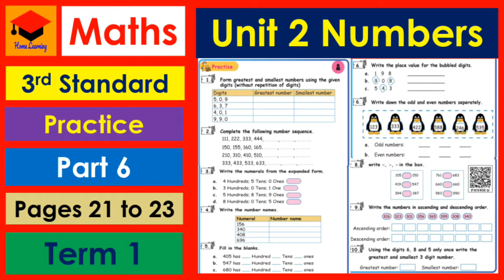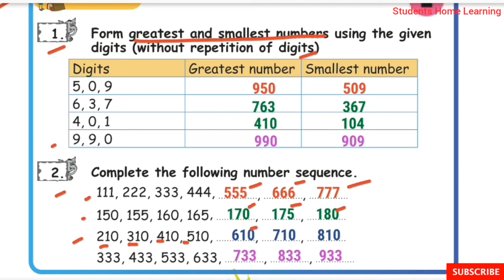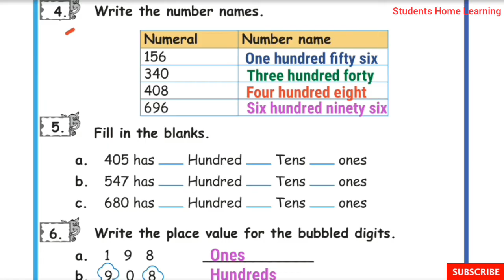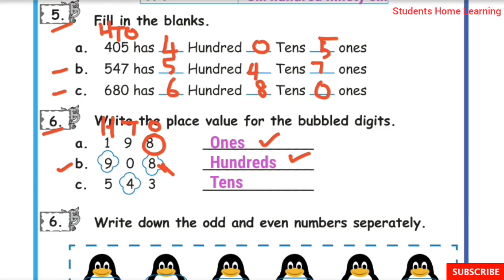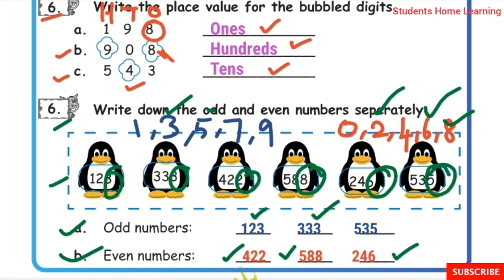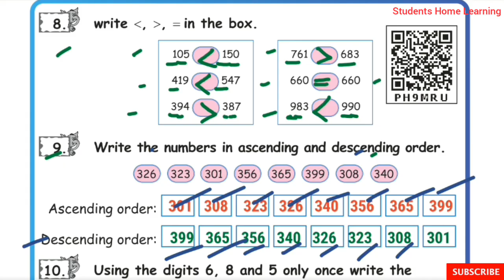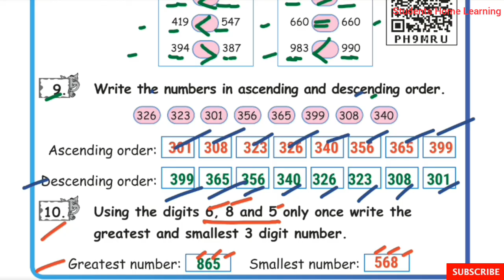3rd Std- Maths- Unit 2- Numbers- Part 6- Pages 20 to 23- Practice- Term 1- Explained in tamil.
3rd Std- Maths- Unit 2- Numbers- Part 6- Pages 20 to 23- Practice- Term 1- Explained in tamil- Samacheer kalvi Syllabus.

Topics:
☆Practice.